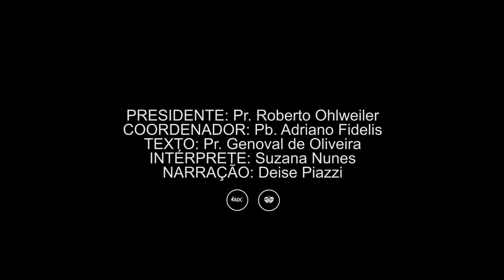João Batista, O mensageiro | SINAL DE AMOR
No vídeo "O que é salvação?" produzido pelo projeto Sinal de Amor, destacamos a importância da acessibilidade e inclusão na produção de conteúdos cristãos. Com a participação de intérpretes em Libras, buscamos tornar a mensagem acessível a todos os públicos, especialmente para a comunidade surda.

Nós acreditamos que a Palavra de Deus deve ser compartilhada e compreendida por todas as pessoas, independentemente de suas limitações. Por isso, nosso projeto tem como objetivo produzir conteúdos de qualidade que possam impactar e transformar a vida de todos aqueles que buscam se aprofundar na Palavra de Deus.

Assista agora mesmo ao nosso vídeo e ajude a compartilhar essa mensagem de amor e esperança para toda a comunidade surda!

Departamento da Igreja Assembléia de Deus Criciúma.
Auxilia os surdos a aproximar-se da comunidade cristã e conhecer a Jesus.